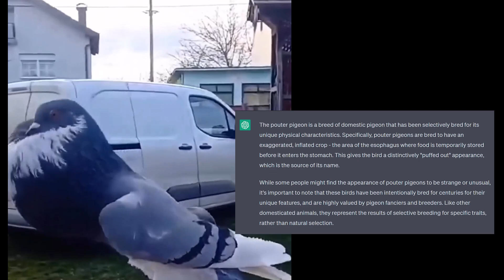"That's Not A Pigeon Its A Pigym..."